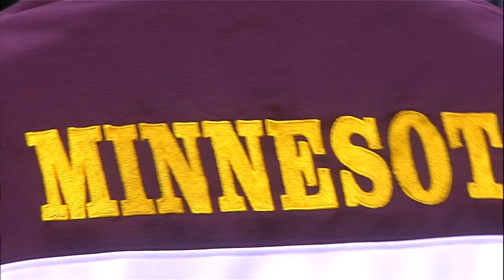Highlights: Women's Basketball Falls to Nebraska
The Gophers women's basketball team lost to the Nebraska Cornhuskers 84-63 on January 20, 2013 in Williams Arena. Micaëlla Riché finished the game with 10 points and 8 rebounds. Rachel Banham scored 15 points while Shayne Mullaney put up 10 points. The Gophers overall record stands at 13 wins and 6 losses.